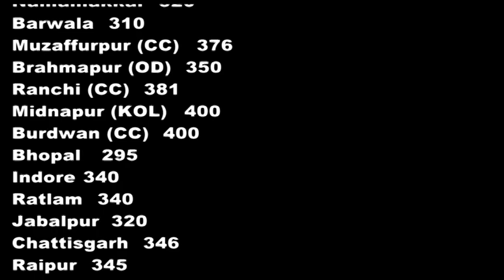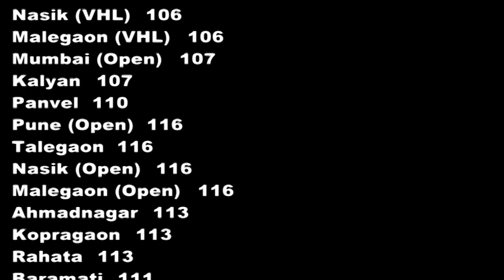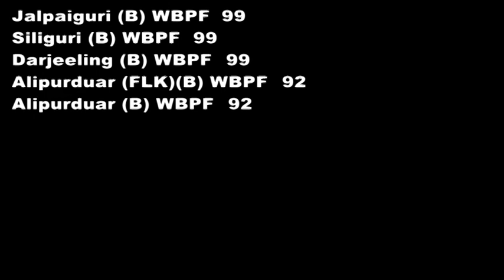Egg & Broiler Rates अंडा /100 , ब्रॉइलर /किलो | Poultry India TV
Thanks.